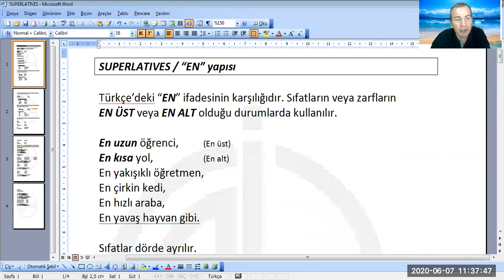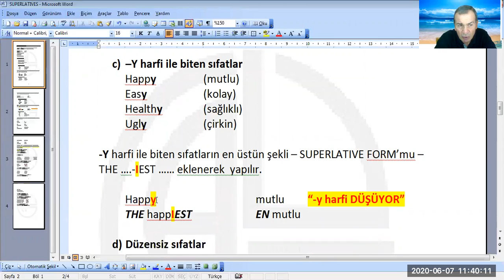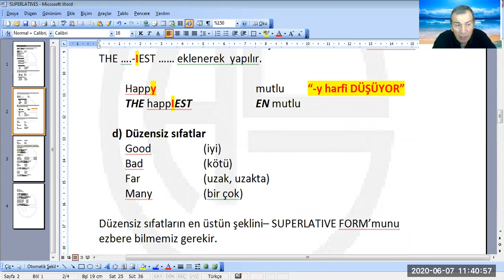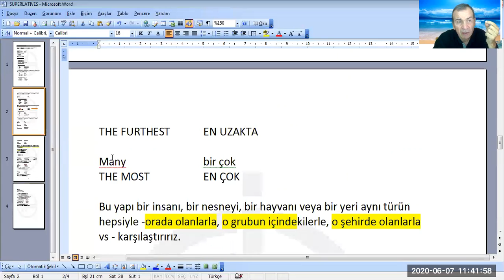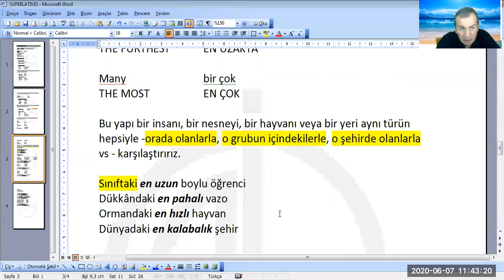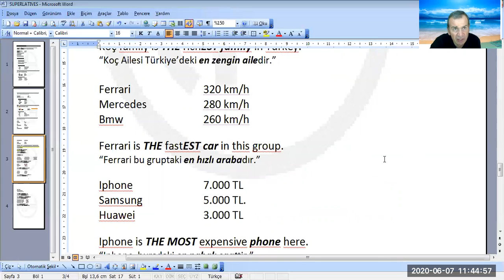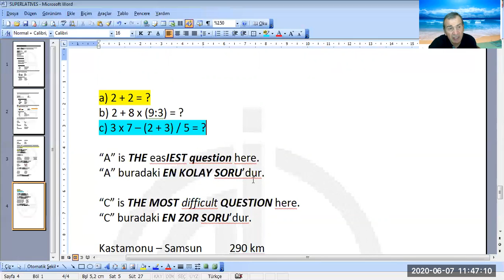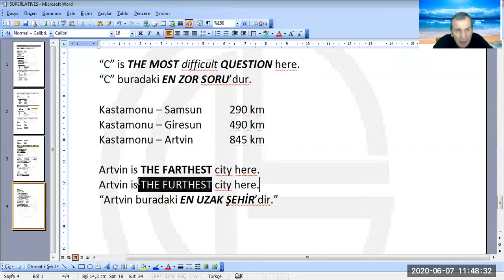SUPERLATIVES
"En" yapısı, en iyi, en yakışıklı